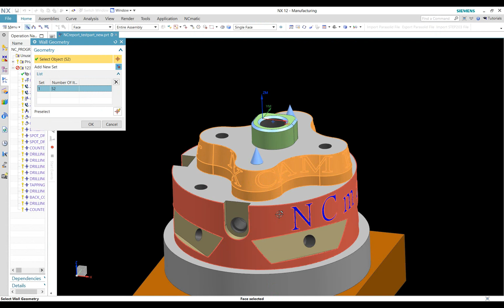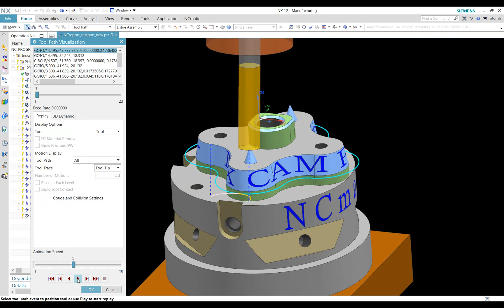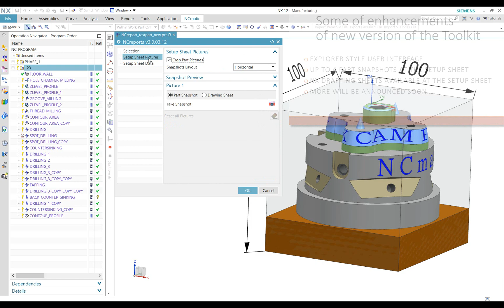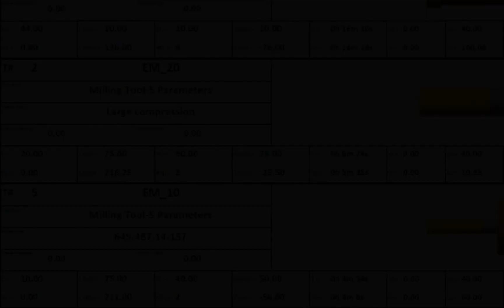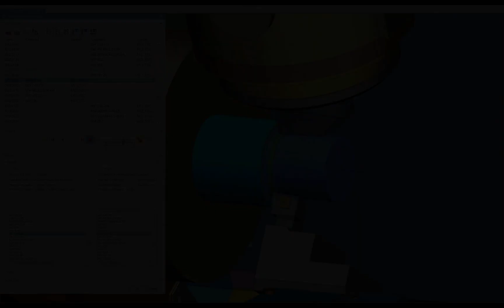NCmatic anniversary video 🎉 1,000 Subscribers 🎉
Today’s video is special one, as I just recently reached 1,000 subscribers.

I have two special announcements for you and some exciting improvements to share.

NCmatic just launched new location in the United States!
We decided to make it even easier for companies from United States to cooperate with us.

NCmatic US - Siemens’ Software and Technology Partner - offers advanced postprocessors and NC-code simulation kits for NX, according to custom specifications, which can be tailored to your specific needs.